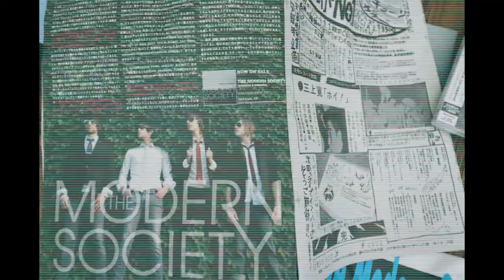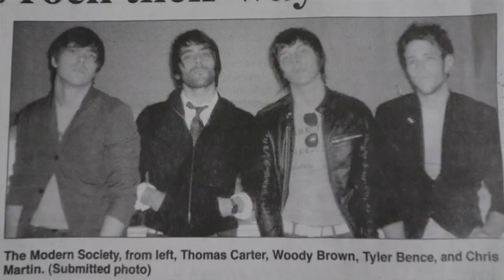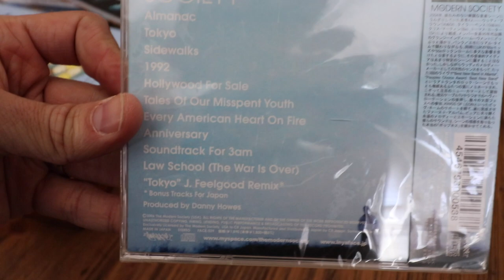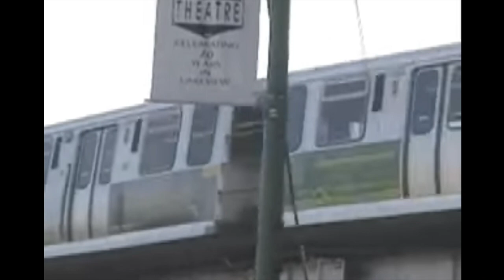The Modern Society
WOODY 365_021

After college I was in an indie rock band. At the time social media was an emerging platform for artists and we took full advantage of the amazing opportunity it provided us and ended up signed, toured the country (for several years) and released 2 albums.